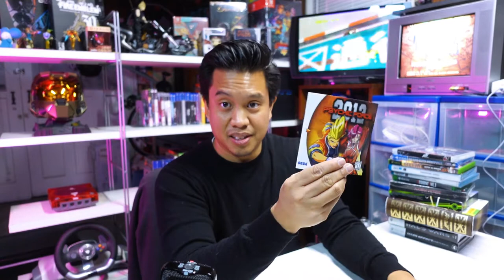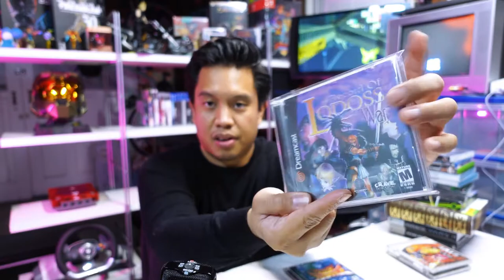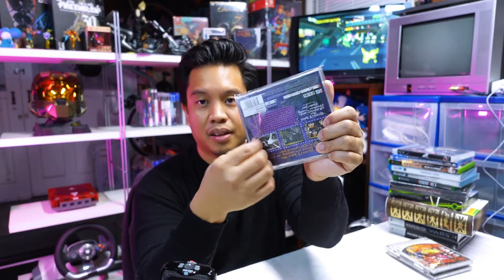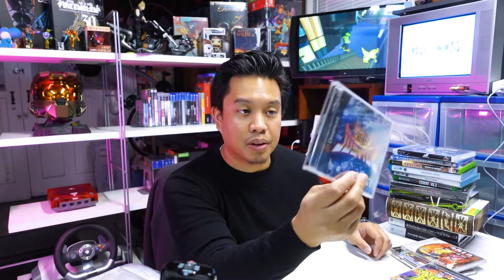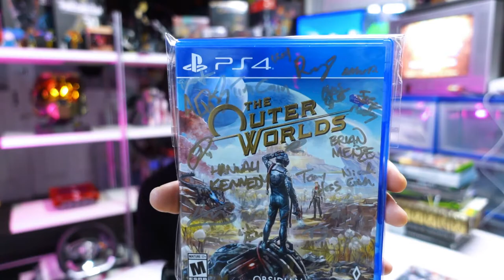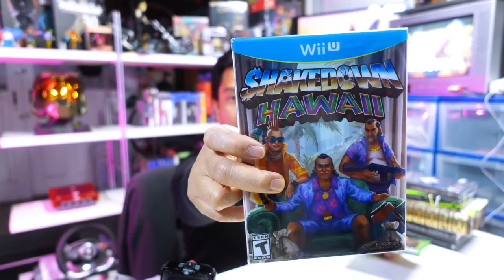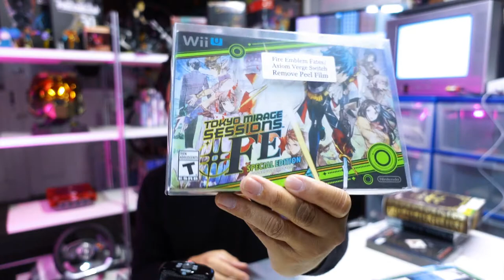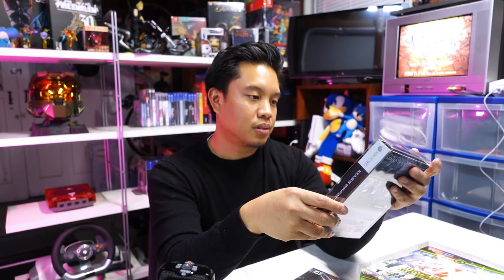How to Protect Your Favorite and Valuable Video Games - RetroProtection.com (Not Sponsored)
I love my video game collection. I've spent many years and dollars curating a collection of physical based media that is unique to my tastes and pays homage to the nostalgia of my childhood. I love video games and video game culture so much that it is important to me to preserve this history of games, as this era is quickly being replaced by the digital distribution future. At the same time, the physical part of video games is fading from memory at an accelerated rate - cover art, game manuals, game boxes, console boxes, magazines, cartridges, optical discs are all endangered species in an all digital future.

What's concerning is the lack of preservation measures to archive and keep the memories of this era alive. So I do what I can within my collection to not only preserve them for future generations to look at but for my personal use, and to maybe increase the price of my games as time marches on.

[Game Type]   (Console/System)
00:00 Intro
00:28 New Studio digs
03:08 RetroProtection.com
04:46 Games Preservation Gen-1 to Gen-7
08:28 How Physical Games Die
09:29  Retro Protection Products, Sleeves vs Covers

13:25 Using the Covers for Display Purposes
14:18 Unboxing the RetroProtection shipment
15:19 Loose Cartridge Cover - Chrono Trigger (SNES)
16:15 Console sized Covers
17:39 Project Justice (Dreamcast)

20:12 Physical Games having 1.0 versions
21:54 Retro City Rampage DX (PS4)
23:45 [Signed Games] 'The Outer Worlds' (PS4)
25:10 Godzilla Destroy All Monsters Melee (Xbox)
26:32 Devil's Third - Shakedown Hawaii (Wii U)

26:43 Resident Evil 3 Remake (XboxOne)
28:07 [Paper Boxes] Tokyo Mirage Missions FE Special Edition  (Wii U)
28:55 ASMR
30:04 [Odd Sizes] Soul Calibur V (Xbox360)
33:07 Video Game Condition Grading

33:57 [Paper Patina] Mass Effect Trilogy (Xbox360)
35:15 [Limited Edition Games] Halo Wars Limited Edition (Xbox360)
36:35 [Mini Retro Consoles]
36:52 UV Damage
39:07 My Games Preservation Philosophy

40:01 Sega Genesis Mini
41:22 [Amiibos] - Diablo Loot Goblin
42:34 Metroid 2 pack, Zelda BOTW Guardian
44:58 [Consoles] Nintendo Gamecube
47:50 [Consoles] Age of different boxes
48:30 [Consoles] Cyberpunk 2077 Xbox One X

51:48 Preservation Techniques for Cardboard boxes
53:33 [Consoles] Sega Genesis Gen.2 Red Box
55:12 Going crazy
55:25 Why I love SEGA
57:34 The Meaning of Games Preservation
58:02 Donating to Video Game Foundations
59:20 Thank you for watching!